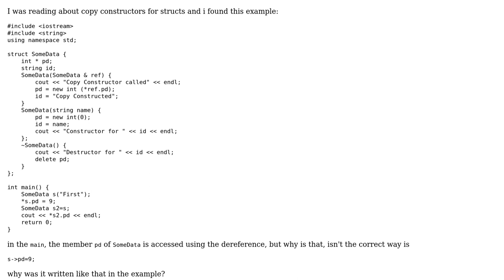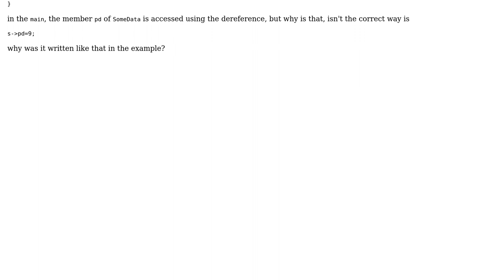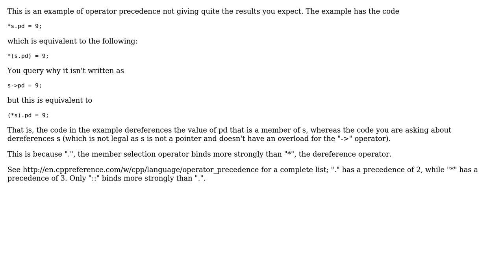Software Engineering: The difference between \*s.pd and s-›pd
With thanks & praise to God, and with thanks to the many people who have made this project possible! | Content (except music & images) licensed under CC BY-SA | Music | Images & others | With thanks to user Warrior4just user Jules user Florian F and the Stack Exchange Network Trademarks are property of their respective owners. You are responsible for your own actions.